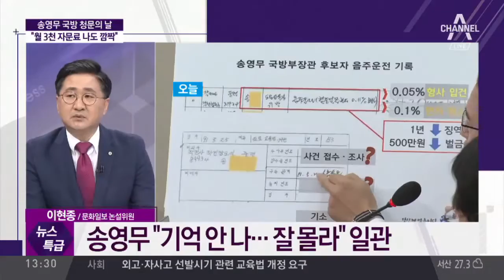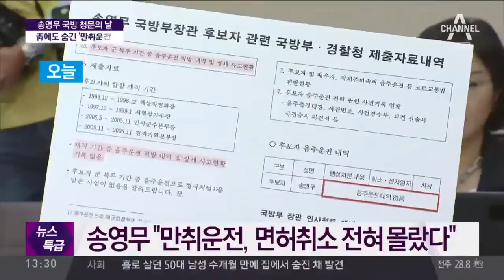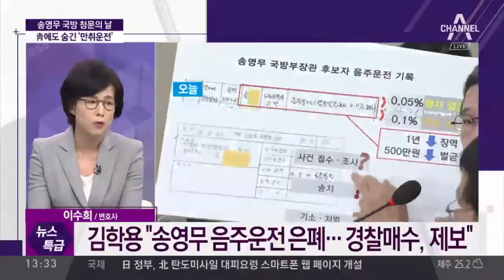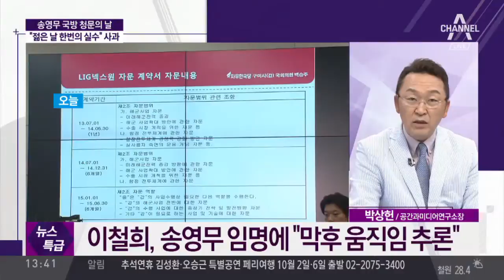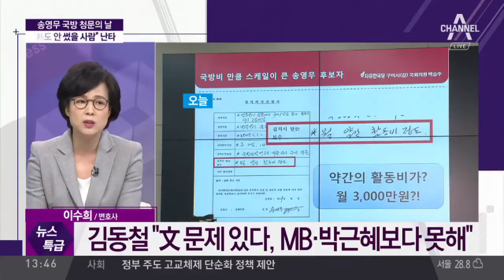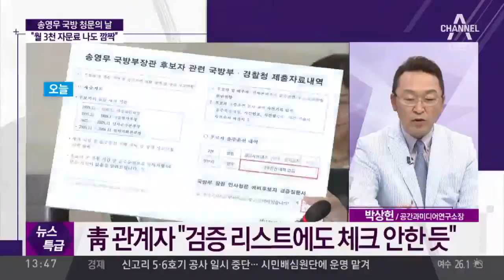송영무 인사청문회…野, 의혹 집중 추궁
탈 많았던 송영무 국방부 장관 후보자가 오늘 드디어 청문회 섰습니다. 오늘 오전 현장 스케치부터 화면으로 만나보시죠.